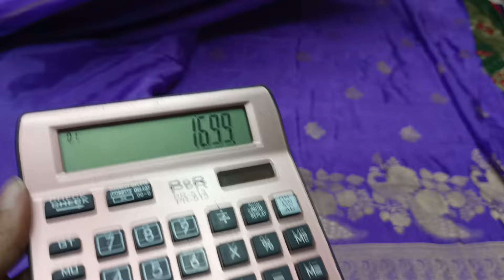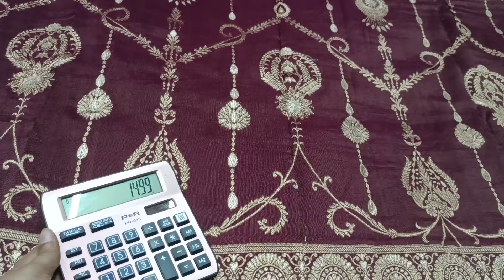Dola#offer#chinon digital sarees.